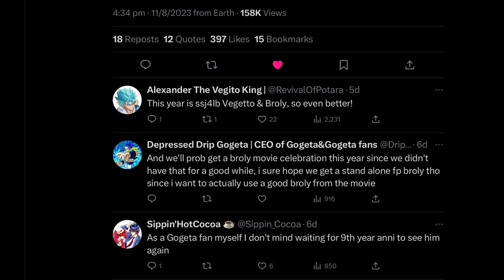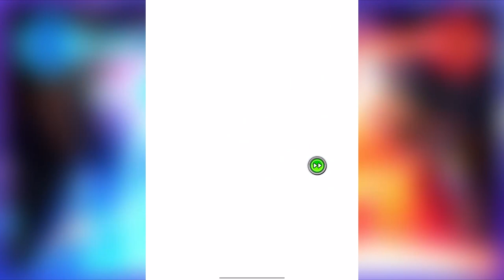NEW Dragon Ball Heroes X Dokkan Collaboration 2023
In this video I predict what units will appear in the 2023 Super Dragon Ball Heroes and Dokkan Battle collaboration, such as Super Saiyan 4 Limit Breaker Vegito, Gogeta and Broly!